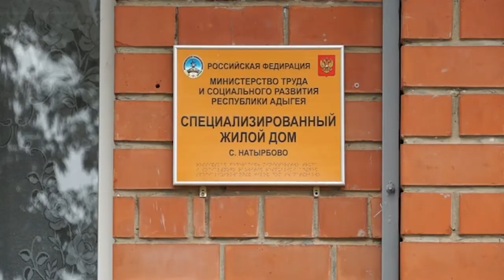НОВОСТИ 21 07 2017г Соц дом Натырбово x264